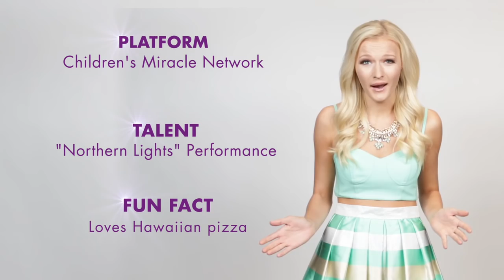Meet Miss Nebraska 2015 Alyssa Howell